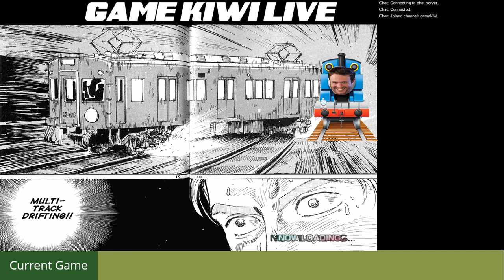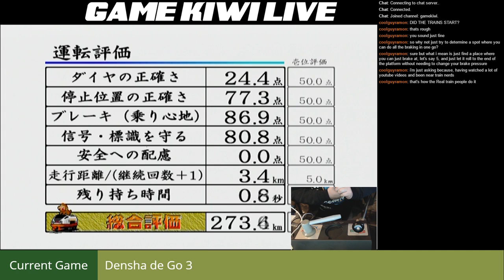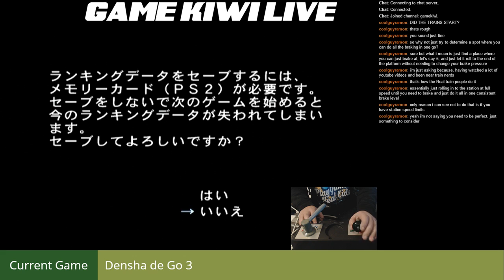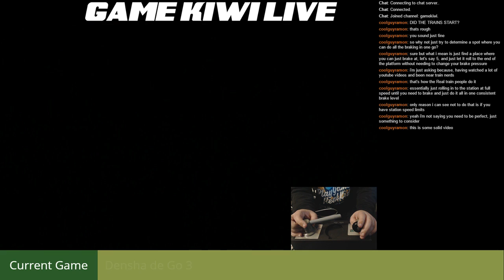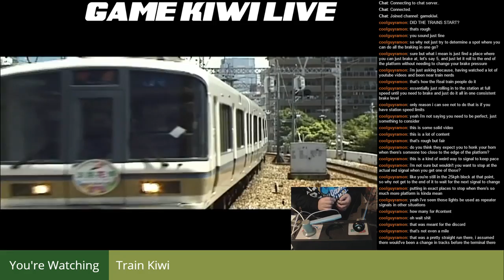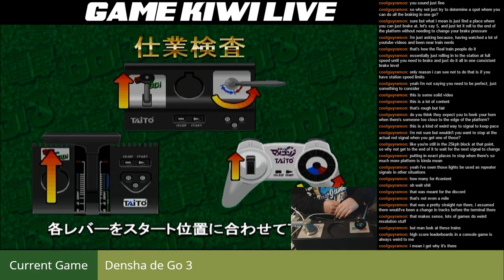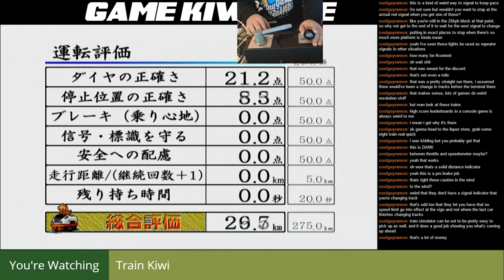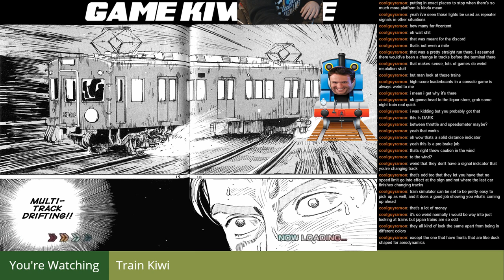Densha de Go 3 - Train Kiwi - 1/19/07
Stream Archive of Train Kiwi from 1/19/07. Mike played the easy routes from each of the three regions in Densha de Go 3.